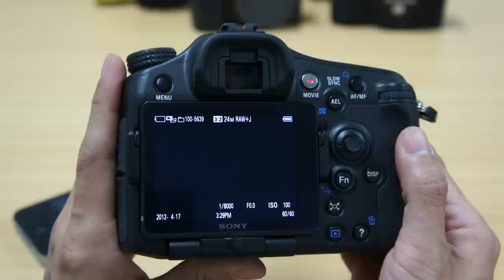sdcard benchmark a77 sandisk extreme pro sdhc uhs i 8gb 95mb s 1920x1080